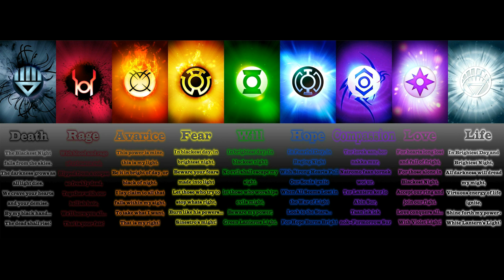LANTERN CROPS EXPLAINED GREEN LANTERN